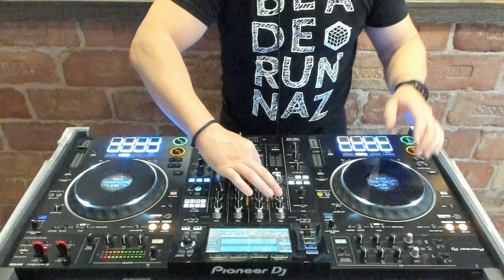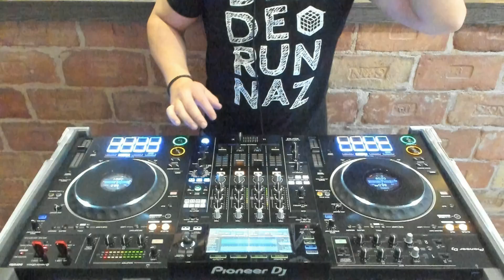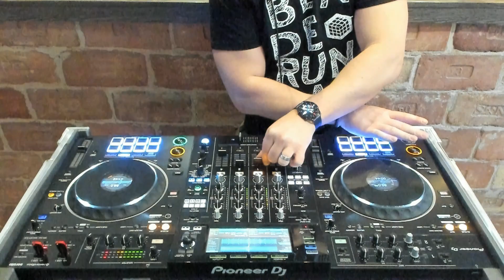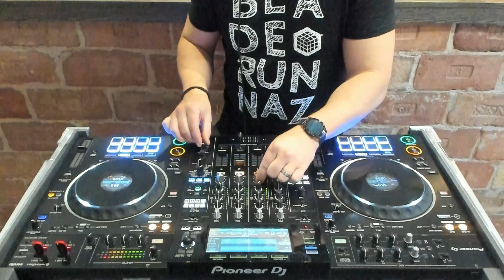Quarill presents: Sunday Treasury - Chapter X. - Liquid Drum & Bass (26.10.2021)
This episode is dedicated to my newborn daughter, it was recorded on the same day she was born. Happy Bday Larissa ♥

The tracklist:

1.  Deadline - Dominoes [feat. Charlotte Haining] [Elevate Rec.]
2.  Charli Brix - Let It Breath [Trail rmx] [Flexout Audio]
3.  Zero T - Trosmo [Dispatch Rec.]
4.  Screamarts - Perpetual Motion [Soundcloud - Free Bonus]
5.  BCee ft. Charlotte Haining - Almost There [Spearhead Rec.]
6.  LQ - Keep Hiding [Pola & Bryson rmx] [Soulvent Rec.]
7.  Hibrid - Izgubljeni fEuphorics rmx] [Submarine Vibes]
8.  Mitekiss ft. Ruth Royall - Magic [Hospital Rec.]
9.  Duoscience - 0.8 [Diskool Rec.]
10. Euphorics - Battlefield [Soul Deep Exclusives]
11. Dvice One - New Groove [Celsius Rec.]
12. Keeno - Tree Houses [Medschool Rec.]
13. Duoscience - Proverbs 4.23 [Diskool Rec.]
14. Document One - Same you [Technique Rec.]
15. Surreal - Minimal [Celsius Rec.]
16. Phase 2  - Come on Then [V Recordings]
17. Document One - Girl [Technique Rec.]
18. Macca & Loz Contreras - Moving On [Shogun Audio]
19. Crissy Criss ft. Dan Moss - Breath [War on Scilence]
20. Payback ft. Scott Allen - Midnight Jammin' [Soul Deep Exclusives]
21. High Maintenance - Broken Pieces [Audio Porn Rec.]
22. Impish - Take Back [ProgRAM]
23. SiLi - Deep Pressure (Edlan rmx) [Differential Rec.]
24. Kove ft. Ben Duffy - Echoes [DrumandBassArena]
25. Djah - Dialogue [Fokuz Rec.]
26. Sub Focus & Wilkinson ft. Cameron Hayes - Enter Night [EMI]
27. Operator Unknown - Be There [Soul Deep Rec.]
28. Turno - Iris [Low Down Deep Rec.]
29. SiLi - Stalactites [Differential Rec.]
30. Nuvertal ft. Faib - Magic Shine [Kosmos Music]
31. Ed-It - Dayz [Shogun Audio]
32. OaT - Stream of Consciosness [T3K Rec.]
33. DJ Marky& Logistics - Hummingbird [Hospital Rec.]
34. Mountain - House [Dossa & Locuzzed rmx] [Liquicity Records]
35. Command Strange - Soulville [Majestic]
36. Hybrid Minds - Meant to be [LSB rmx] [Spearhead Rec.]
37. Demigroove ft. Ro - Always Fading [Galacy Rec.]
38. Bop & Subwave - Take it Off  [Hospital Rec.]
39. Aperio - Sunrize [High Tea Music]
40. Emperor - Still [UKF]